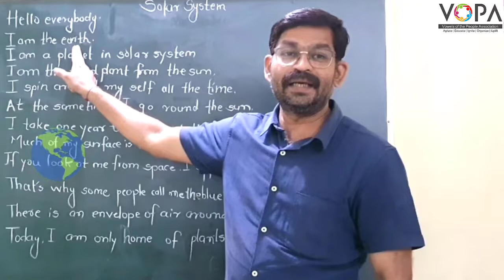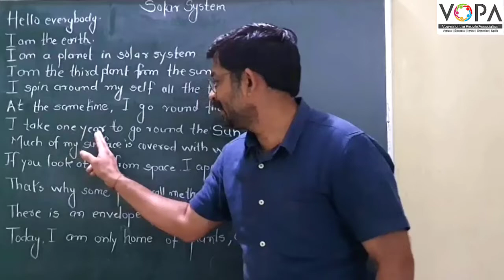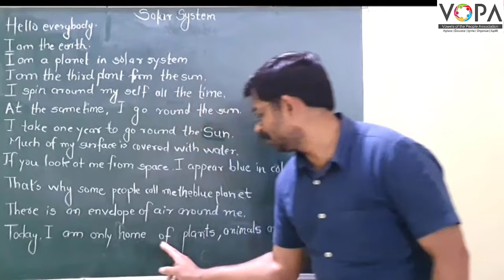5th | English | Our Solar system | Earth | V2 | V-School